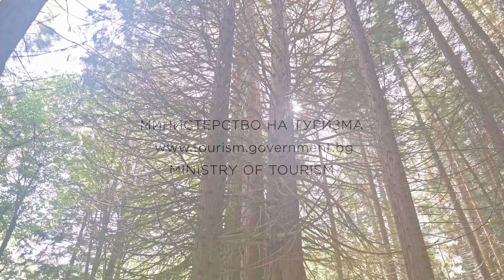Sequoia forest near Bogoslov village - Bulgaria 32s